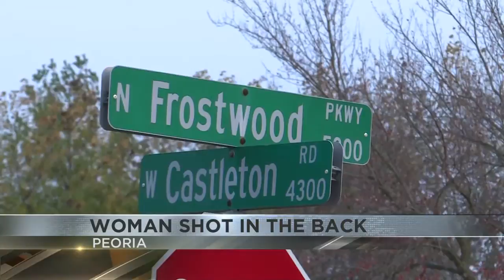PEORIA SHOOTING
upLynk Clip